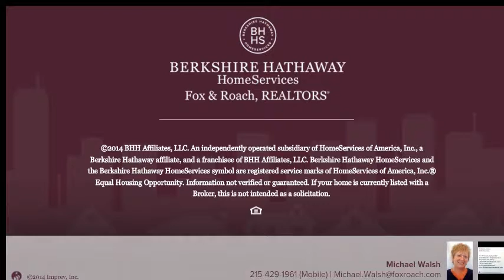100 13th St N 213 Brigantine, NJ 08203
Michael Walsh Berkshire Hathway HomeServices, Fox & Roach - Brigantine
1 beds 1.0 baths